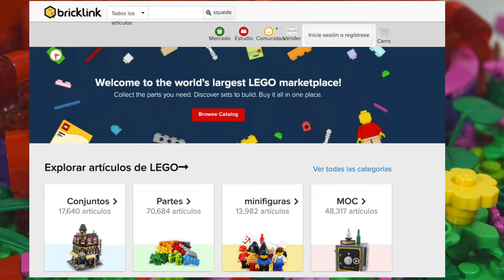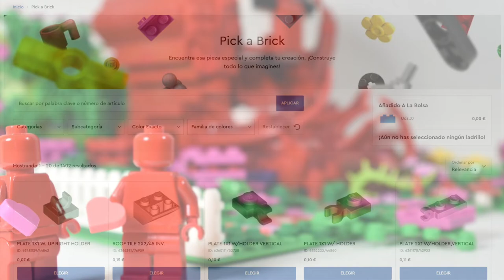💕💓DIA SAN VALENTIN //CORAZON LEGO DIORAMA💓💕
💓Lego Corazon Diorama dia de San Valentin.
DUCATI lego technic Amazon(en el dia que subi el video ya no estaba la oferta flash pero si la quereis vigilar los precios de amazon por que a veces vuelven a poner la oferta flash)